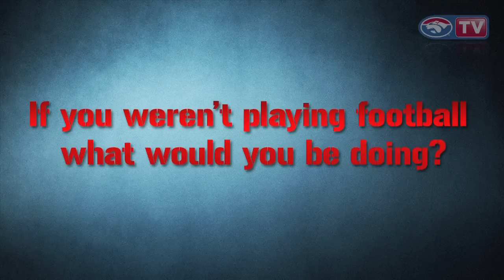Red Time - Jason Johannisen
Get around BulldogsTV's new series Red Time! Each week we throw some quick questions at your favourite Bulldogs players and try and gain some inside knowledge like who is the coach's pet and who spends the most time in front of the mirror. This week speedy midfielder Jason Johannisen is in the hot seat.